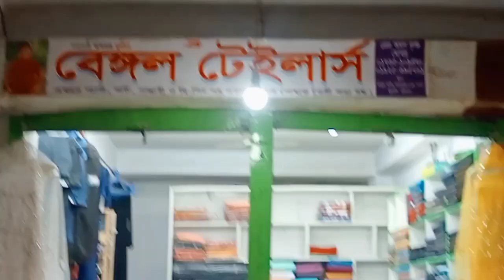barisal muladi Mamun Shopping Complex hello market do Tala hai Bengal trailers #